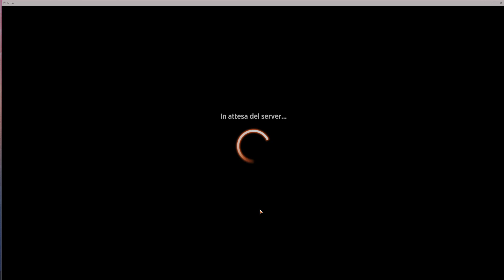Magic Arena: White Aggro Humans Standard [per rankare in Mitico]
Mazzo:
19 Pianura (ROE) 229
4 Thalia, Protettrice di Thraben (VOW) 38
3 Adeline, Catara Splendente (MID) 1
4 Cataro Brutale (MID) 7
2 Avversario Intrepido (MID) 25
4 Iniziato Speranzoso (VOW) 20
1 Eiganjo, Capitale dell'Impero (NEO) 268
2 Specialista di Estrazioni (SNC) 12
2 Pacificatore Consacrato (DMU) 2
4 Ufficiale di Reclutamento (BRO) 23
2 Fonderia di Mishra (BRO) 265
2 Skrelv, Acaro Disertore (ONE) 33
4 Cavaliera Errante di Eos (MOM) 26
4 Avanguardia delle Giubbe Ramate (MAT) 1
2 Venditrice di Libri degli Incantesimi (WOE) 31
1 Virtù della Lealtà (WOE) 38